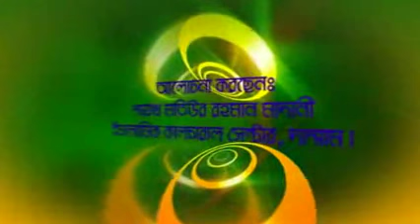Bangla Waz: Bidatider Sathe Ahle Sunnater Acharon